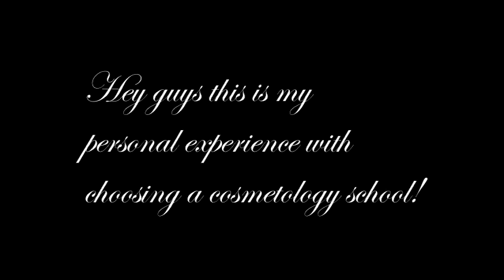My Cosmetology School Decision & Touring Experience (Pt.2)